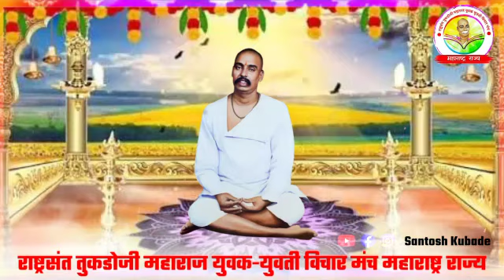राष्ट्रसंत तुकडोजी महाराज भजन स्टेटस|rashtrsant tukodoji maharaj bhajan